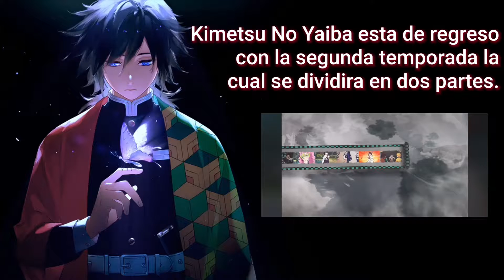Kimetsu No Yaiba - Demon Slayer Fecha de Estreno y Capítulo Inédito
Nueva información de la fecha de estreno de kimetsu No Yaiba - Demon Slayer Temporada 2.